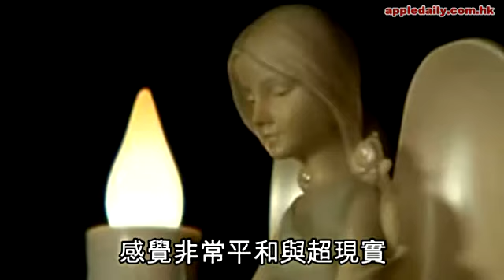心跳停幾粒鐘 復活男見上帝翻生